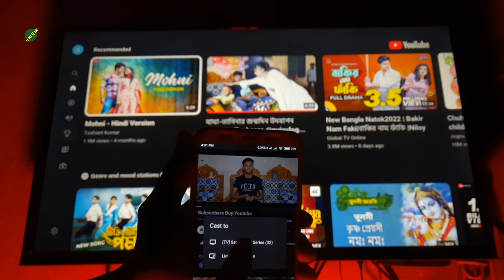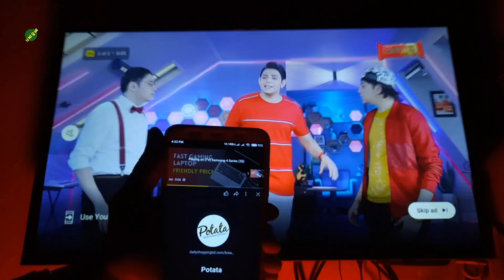How To Share Youtube Video On Smart TV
Nomoskar, Friends in this video I have told about How To Share Youtube Video On Smart TV. I hope you will like it. If you like it then "SHARE" the video with your Friends, press the "LIKE" button and leave a "COMMENT". Thanks!

Your Quarries:-
1. How To Share Youtube Video On Smart TV
2. How To Share Youtube Video On Smart TV
3. How To Share Youtube Video On Samsung Series 4
4. How To Share Youtube Video On Samsung Smart TV
5. How To Share Youtube Video On Samsung Android TV
6. cast youtube videos to mi tv 43 inch
7. cast youtube from phone to mi tv 4a
8. cast youtube from iphone to mi tv
9. cast youtube videos on mi tv from android phone
10. cast youtube from mobile to android tv
11. cast youtube video to mi tv 4a
12. cast youtube video to android tv
13. cast youtube to mi tv without chromecast
14. cast youtube video to android tv without chromecast
15. cast youtube video to android tv from iphone
16. how to cast youtube video on any android tv without chromecast
17. share files to tv
18. transfer files to tv
19. share files to mi tv
20. transfer files to mi tv
21. how to share files from mobile to mi tv
22. share files from mobile to mi tv
23. mi tv file transfer
24. send file to mi tv
25. Mirror Screen Samsung Series 4
26. Samsung Series 4 Smart TV Mirror Screen
27. Screen Cast Samsung Series 4
28. Samsung Series 4 Smart TV Screen Cast
29. How do I cast YouTube to my Smart TV?
30. How do I share videos on my smart TV?
31. How do I get YouTube TV from my phone to my TV?
32. How do I connect my phone to my Smart TV?
33. Can you cast YouTube on any TV?
34. Why can't I connect to YouTube on my smart TV?
35. How to connect YouTube to TV from phone
36. youtube/activate on tv
37. How to watch YouTube on TV
38. YouTube activate TV code
39. Link with TV code
40. YouTube com TV activate smart TV
41. YouTube TV code
42. How to connect YouTube to TV from iPhone
43. How to watch YouTube on old TV